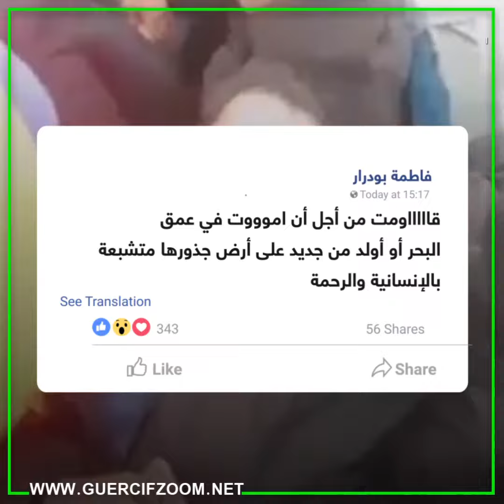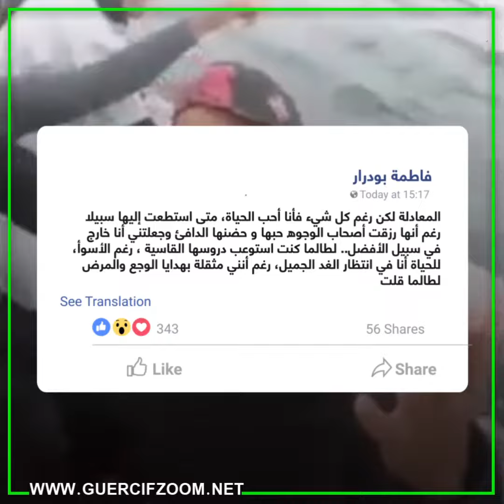فاطمة أبودرار | شابة مغربية ركبت قوارب الموت بعد إصابتها بالسرطان لبدء رحلة علاجها وقدر لها الشفاء